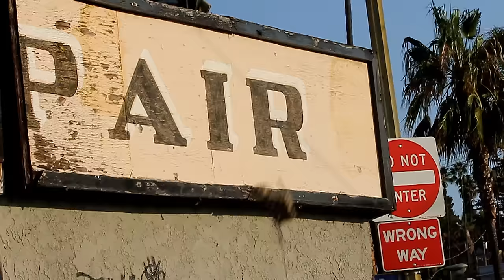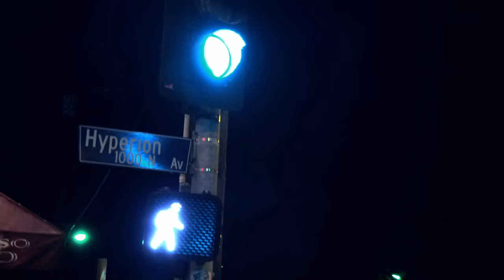Havana Brown - You'll Be Mine (Official) ft. R3hab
Buy, Download or Stream You'll Be Mine ft. R3hab

Lyrics
[Verse 1]
I wanna walk with into the love
I wanna fall with you, oh
I wanna run with
You get me so high
I wanna fly with you, oh

[Pre-Hook]
It's alright-alright
All night-all night
You're mine-you're mine-you're mine-you're mine
It's alright-alright
All night-all night
You're mine-you're mine eh-eh-eh-eh

[Hook]
You-you'll be mine
You'll be mine-mine-mine

[Post Hook]
Toni-ight I'm gonna fight for my right
And loving you's the only thing on my mind
It's gonna be alri-ight, It's gonna be oka-ay

[Verse 2]
I wanna try with you all of the things I dream to do with you, oh
I wanna break with you all of the rules that keep me away from you, oh

[Pre-Hook]
It's alright-alright
All night-all night
It's alright-alright
All night-all night

[Hook]
You-you'll be mine
You'll be mine-mine-mine

[Pre-Hook]
It's alright-alright
All night-all night
It's alright-alright
All night-all night
[2x]

[Hook]
You-you'll be mine
You'll be mine-mine-mine

[Post Hook]
Songwriters: Nadir Khayat / Bilal Hajji / Achraf Jannusi / Fadil El Ghoul / Mark Nieuwenhuijzen / Maurice Oude Booyink / Fabian Lenssen / Addy Van Der Zwan

Artist: Havana Brown
Album: Flashing Lights
Released: 2013
Genres: House, Pop